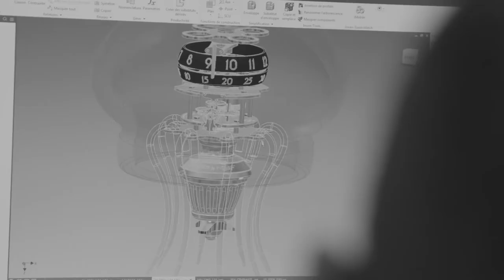MB&F + L'Epée Medusa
Introduced in early 2019, the “Medusa” is the tenth clock created as a result of the collaboration between MB&F and L’Epée 1839.

Yes, one look and you’d know immediately that the Medusa is a jellyfish, a mature jellyfish is what it is described as. However, did you know that in addition to being a table clock, the Medusa can also be mounted, that is, hung from a ceiling?

The Medusa comprises 231 components and weighs approximately 6kg. The mechanical clock itself is 2.34kg. When hung, its dimensions are 286mm (height) by 250mm (diameter). As a table clock, it is 323mm (height) by 250mm (diameter).

Why is the Medusa shorter when hung (286mm) but taller as a table clock (323mm)?

Well, when hung from a ceiling, the Medusa is supplemented by eight hand-blown Murano glass tentacles that are hooked on and can sway about, realising the effect of a free-floating jellyfish moving along with the currents. On a desk, a special steel frame with long curved legs supports the Medusa.

The clock, which indicates the hours and minutes via two rotating rings, is housed within a transparent dome Murano glass that has been hand-blown. The Medusa, which features a new movement requiring two years of development time, beats at 2.5 Hertz or 18,000 vibrations per hour and can tell time in darkness as SuperLuminova has been applied.

The dome and tentacles are created from the same Murano glass to obtain similar optical qualities. Only one Murano glassblower (seen in the video) out of 40 companies that L’Epée approached was able to achieve the task.

Unlike other co-creations which had separate points for winding and setting, the Medusa had to have a combined system for both.

The MB&F + L’Epée Medusa was designed by Fabrice Gonet who had proposed it to Maximilian Büsser in 2016. There are three coloured versions of the Medusa: in blue, green and pink, each limited to 50 pieces.

The pink Medusa was especially challenging as it required multiple stages of layering red and clear glasses to achieve the correct shade desired. The hand-blown Murano glass is coloured by metal oxides. To realise the pink shade, red molten glass had to be first layered over a clear core and subsequently blowing and drawing the glass out.

Video: MB&F and L’Epée 1839 Medusa